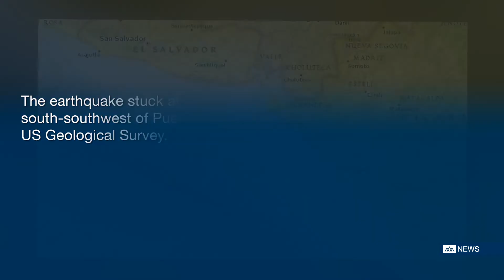Magnitude 7.2 earthquake triggers tsunami warning in Nicaragua - DIBC News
Transcription

The United States Geological Survey has said that a magnitude 7.2 earthquake has been recorded off the west coast of Nicaragua.

Officials have warned that the quake may prompt tsunami waves, just as a hurricane arrived in the Caribbean coasts of Nicaragua and Costa Rica.

The Pacific tsunami warning centre said “hazardous tsunami waves are possible for coasts located within 300km of the earthquake epicentre”.

The earthquake stuck at a depth of 33km around 154km south-southwest of Puerto Triunfo in El Salvador, per the US Geological Survey.

DIBC News is dedicated to delivering high quality breaking news, coverage and analysis from all around the globe. We report on stories from the worlds of current events, sports, international affairs and entertainment. We are unbiased, and the content we produce is independent, impartial, factual and spin-free.

DIBC News is committed to being a trustworthy and reliable source for a wide variety of news and current affairs.

We are passionate about not just delivering the news, but delivering the news well. Our impartial reporting and professional distribution allow us to ensure that our content is accessible for everybody, whilst also remaining dignified, consistent and entertaining.

To request permission to use this video or other DIBC News content, please